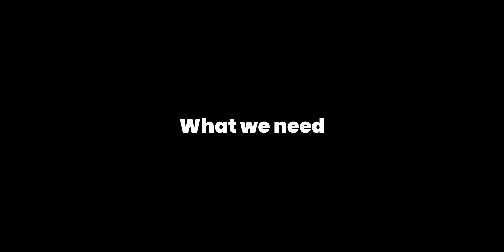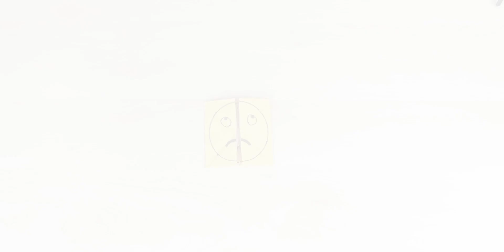How to Make Paper Emojis | كيفية صنع ايموجي بالورق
حمل تطبيق التلوين الجديد من هنا Origami Paper crafts are always too much fun with your family. In this video, an easy origami paper craft on how to make paper emojis - Step by Step.

الحرف الورقية دائمًا ما تكون ممتعة جدًا مع عائلتك. في هذا الفيديو ، حرفة ورقية سهلة حول كيفية صنع ايموجي بالورق - خطوة بخطوة

How to Make a Flying Heart with Paper - Step by Step | صنع قلب طائر بالورق - خطوة بخطوة

How to Make a Rabbit Face with Paper Easy Step by Step | كيفية صنع وجه ارنب بالورق خطوة بخطوة

How to Make a Jumping Frog with Paper - Step by Step |  كيفية صنع ضفدع قافز بالورق - خطوة بخطوة

How to Make Airplane with Paper - Step by Step |  كيفية صنع طائرة بالورق (طائرة ورقية) - خطوة بخطوة